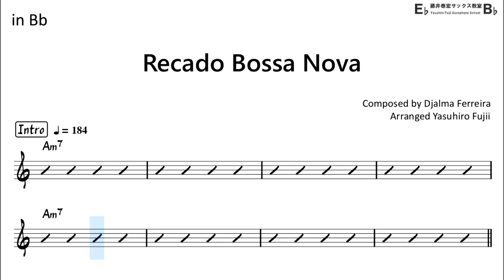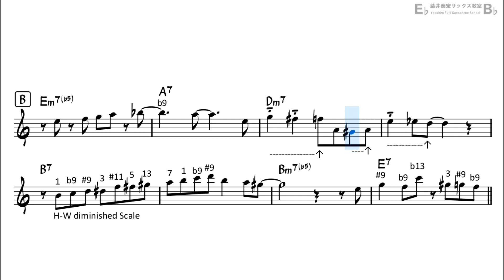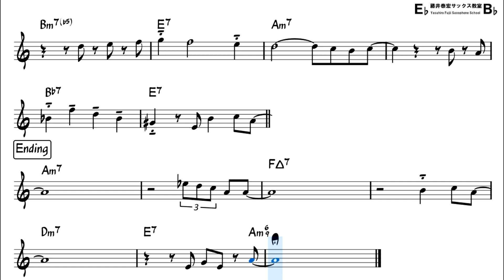Recado Bossa Nova - Easy Solo Example for Tenor Sax (Take-2)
improvising over the famous Jazz standard,
"Recado Bossa Nova" Composed by Djalma Ferreira,
Hank Mobley's style.
[My Setup]
Mouthpiece : Vandoren - V16 metal, T-7(M) : SM823GM
Reed: Vandoren V16 - 2･1/2
Sax : YTS-82ZASP (YAMAHA)